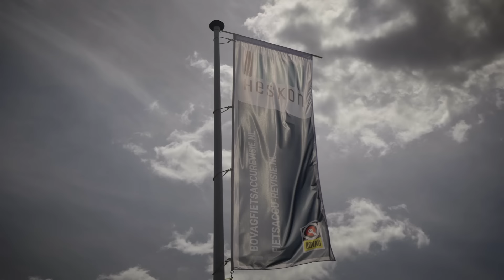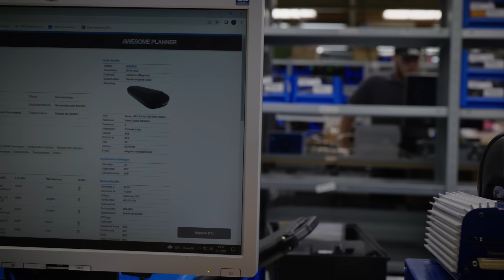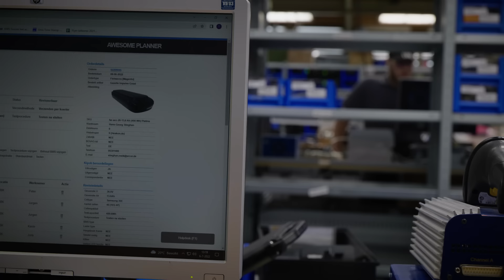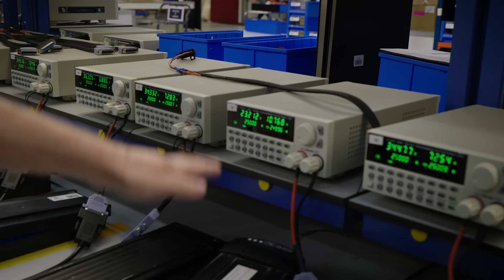Je ACCU LATEN REVISEREN: zo werkt dat! | E-bike | ID.nl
De accu is zo’n beetje het kostbaarste onderdeel op je e-bike. Na een jaar of vijf, zes is zo’n batterij aan vervanging toe. Een nieuwe accu is duur. Vaak is revisie daarom een interessantere oplossing.

Liever één onderdeel van deze video bekijken?
00:00 Introductie
00:17 Procedure accurevisie
08:00 Hoelang duurt het reviseren van de accu?
08:44 Het opladen en controleren van de accu
13:48 Wanneer moet je je accu laten reviseren?

Meer zien van ID.nl? Neem een kijkje op onze website of één van onze social kanalen:
Misschien vind je deze video’s ook interessant:
Nog niet uitgekeken? In de volgende afspeellijsten vind je nog veel meer ID.nl video’s!

Stel je denkt na over het aanschaffen van een elektrische fiets. Dat is geen goedkope aankoop, daar wil je goed over nadenken. Welke fiets kun je het best aanschaffen en welke worden het best beoordeeld? Neem een kijkje in onze e-bike collectie!
Welkom op het YouTube-kanaal van ID.nl. Onze wereld verandert in een ongekend tempo. We worden steeds bewuster, bedachtzamer en duurzamer. Onze kracht is het bieden van oplossingen. Door tech dichtbij halen en te laten zien wat mogelijk is. Door voor te doen hoe het moet. En door te vertellen wat goed is. En wat niet. Of dat nu gezonder, duurzamer, comfortabeler, slimmer, goedkoper of leuker is: ID.nl maakt je leven makkelijker. Benieuwd naar onze content? Neem dan snel een kijkje op ons kanaal!